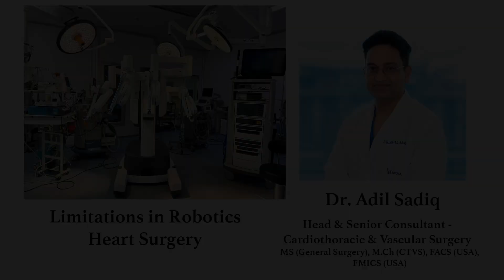Limitations of Robotics Heart Surgery | Sakra World Hospital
Watch this video by Dr. Adil Sadiq, Head & Senior Consultant - Cardiothoracic & Vascular Surgery as he shares his valuable insights on Limitations of Robotics Heart Surgery.